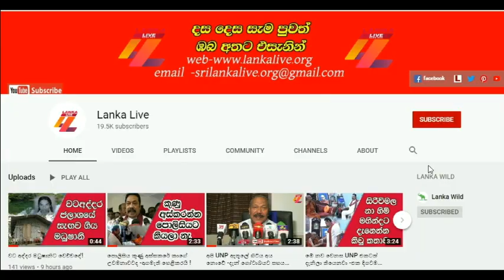අරගල කාලේ රාජපක්ෂවරුන්ගේ සාඨකය තිබුනෙත් නෑ/Lanka Live